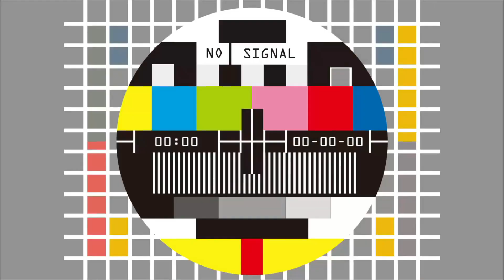海鮮價?海洋公園玩謝港人?同日門票.不同售價?起訴劉德華 ?!要求賠償 9999萬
支持我：
中銀：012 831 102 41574
微信/支付寶HK: 於片尾截圖
如果你【未成年】:     好好增值自己
如果你【已成年】:     不要給壓力自己 我未至於有困難
如果你是【富豪】:     你家有金礦嗎? 我都可以A_A